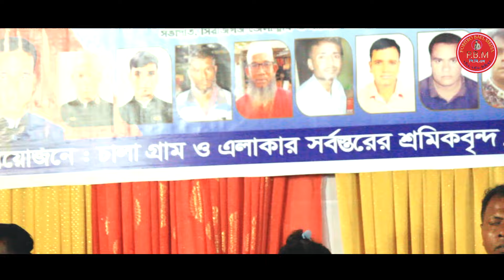আই খাজা মঈন উদ্দীন তিসতি আজমেরী🔥জবা সরকার🔥Ai Khaja Moyen Uddin Tisti Ajmeri🔥Joba Sarkar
Wellcome To Pobitro Baul Media

♪♪Songs Title :  আই খাজা মঈন উদ্দীন তিসতি আজমেরী
     🎤Singer   :  জবা সরকার
✍️Written By (Lyrics):
🎬Video Publishing is Date : 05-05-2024
📹Video Recoding: Pobitro Baul Media"Team
📷Camera Director: Pobitro KB
🎬Video Editing: Pobitro KB
☕Produce & Direction By👉🏿 Pobitro KB
🥏Label: Pobitro Baul Media

একজন বাংলাদেশী নাগরিক হিসেবে আমি নিজেকে বিশ্বে বাংলার কৃষ্টি ও সংস্কৃতি তুলে ধরার জন্য দায়ী মনে করি।
আমাদের চ্যানেলের মূল বিষয় বাউল গান পালা গান লোক গান লালন গান
আমরা আমাদের সীমিত সম্ভাবনার চেষ্টা করছি
"চ্যানেল পবিত্র বাউল মিডিয়া" এর অন্যতম প্রধান লক্ষ্য হল দেশের বাইরে যারা আছেন তাদের বিনোদন প্রদান করা। আশা করি আমরা আমাদের লক্ষ্য পূরণ করতে সক্ষম হব।

CEO, Founder & Director- K,B Pobitro

baul song,
bangla song,
bangla gan,
bangla new song,
2023 new song,
lalon gan,
sad song,
sad songs,
sad songs mix,
বিচ্ছেদ গান,
baul gaan,
বাউল গান,
বন্দনা গান
বাউল সেলিম
anurager chowa,
anurager chowa today episode,
sofik video,
ss pratibha,
animal gaan,
piriter agune amay jalaili r puraili,

         🙏Thank You and Love You All Viewers❤